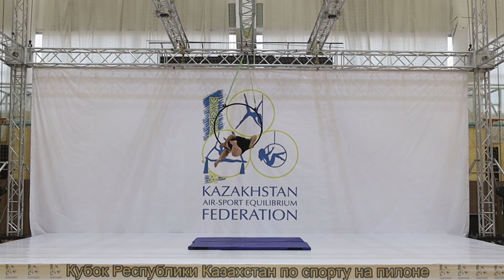Klevakova Albina (Galaktika, Almatinskaya obl., KAZ)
3 место
18-29 лет Профессионалы [Professional]
Воздушное Кольцо
Aerial Hoop
Кубок Республики Казахстан 2024 по спорту на пилоне
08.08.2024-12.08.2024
город Павлодар, Казахстан
Pavlodar city, Kazakhstan
Pole Sport Championship
Kazakhstan Republic